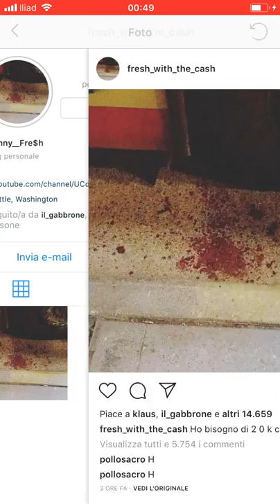MANNY FRESH VIENE HACKERATO SU INSTAGRAM!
Manny fresh viene hackers to su Instagram difatti ha cancellato tutte le sue foto e ne ha postata solamente una che ritrae un marciapiede con sopra del possibile sangue.